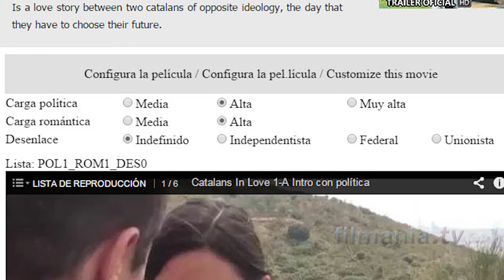Making of Catalans In Love - Con Jose Antonio Ruiz y Marta Serra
En este último especial, José Antonio Ruiz y Marta Serra nos guían a través del proceso de creación de esta sorprendente historia interactiva de amor y política.  Entrevista Manuél Pérez.